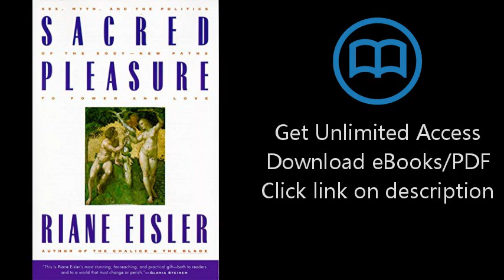Download Sacred Pleasure: Sex, Myth, and the Politics of the Body--New Paths to Power and Love PDF